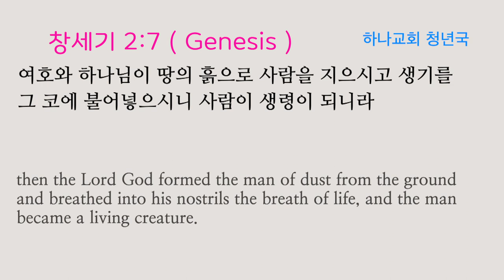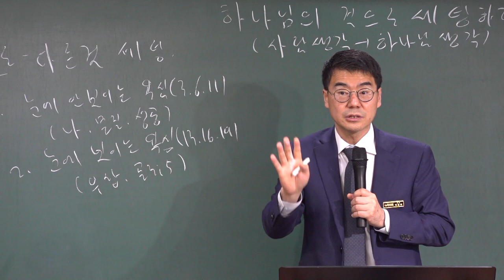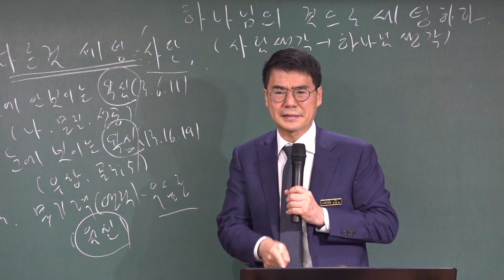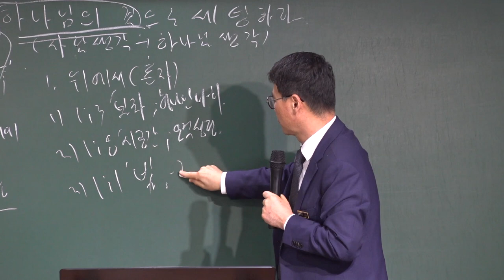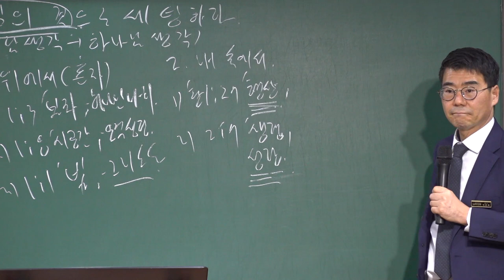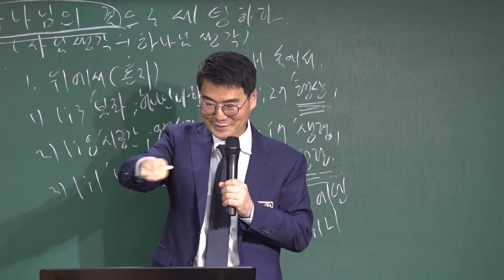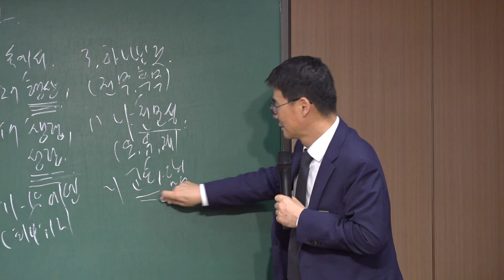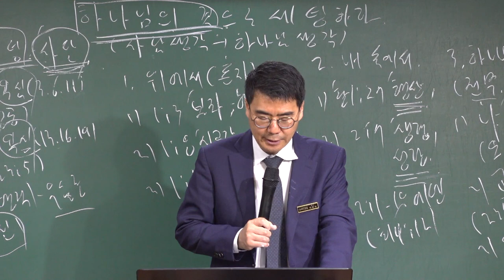20211031 청년국 예배 " 하나님의 것으로 세팅하라 " ( 창세기 2장 7절 ) - 박관희 목사님 - ( 대구하나교회 )